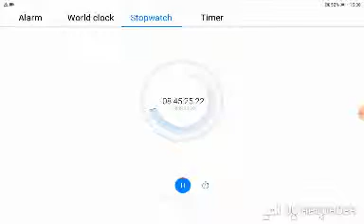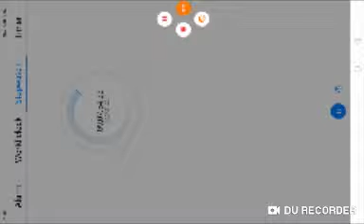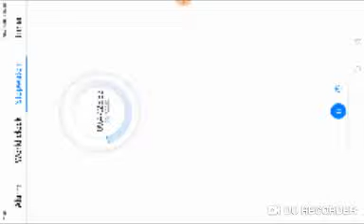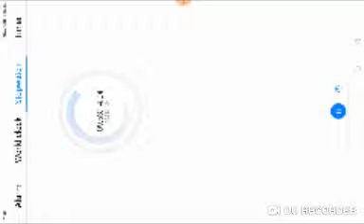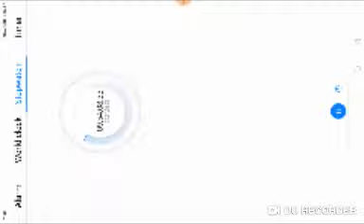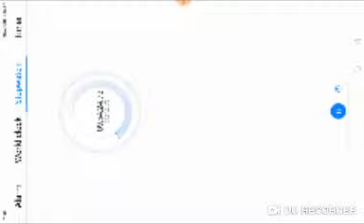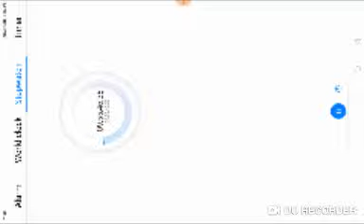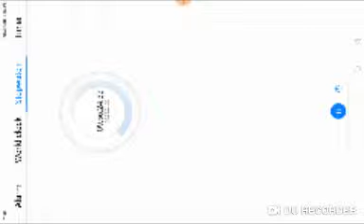Whip Grafts on Fruit Trees 140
Whip Grafts on Fruit Trees